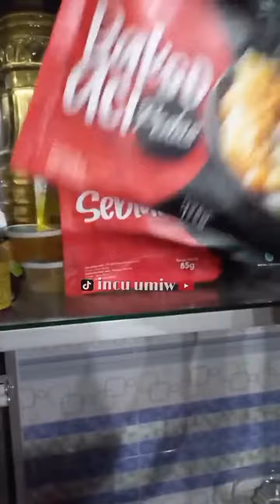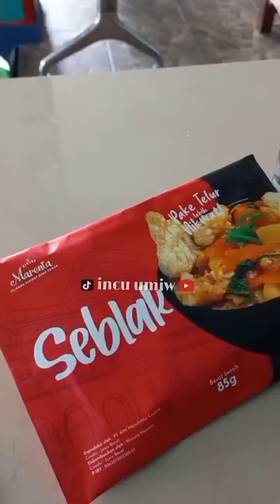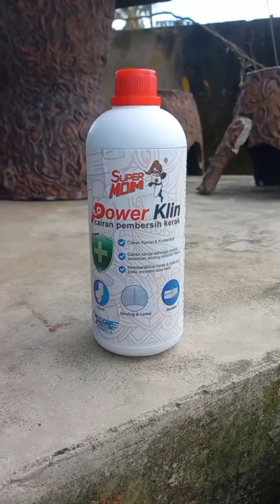SKETSA KOMEDI SUNDA "TEU ELING"